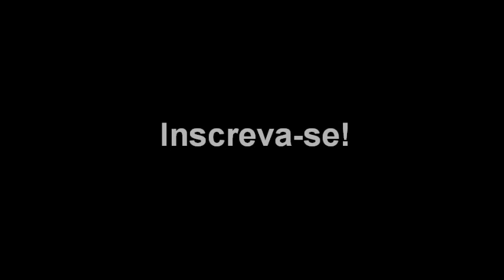Chaveiro Mormaii Snap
Item interessante para compor seu kit de emergência urbano.